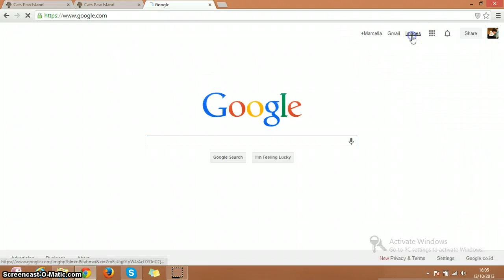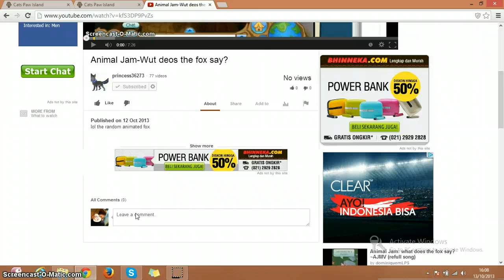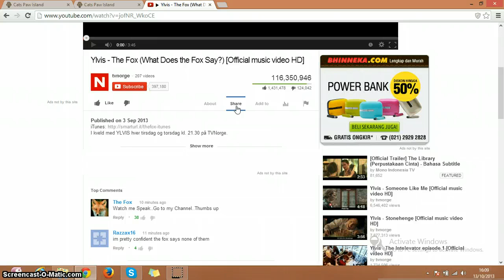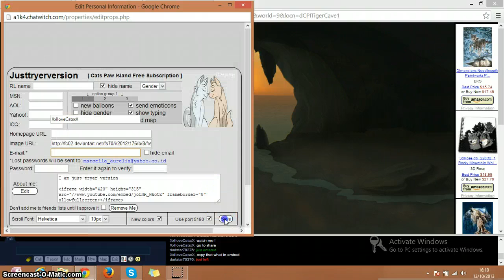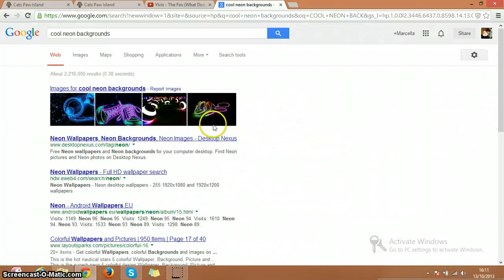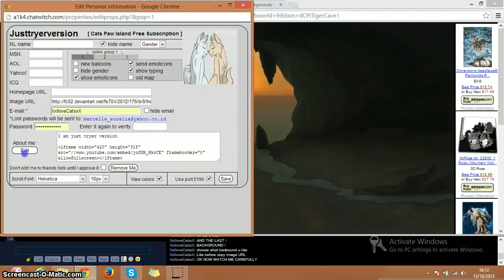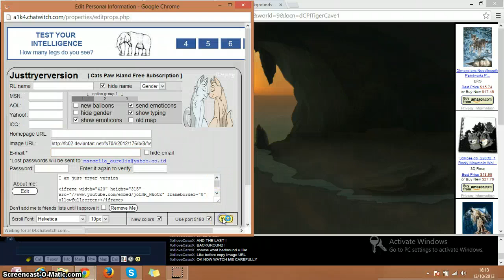How to have Cool Sniff!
If u know how to change word colour and adding music Comment plz!!!